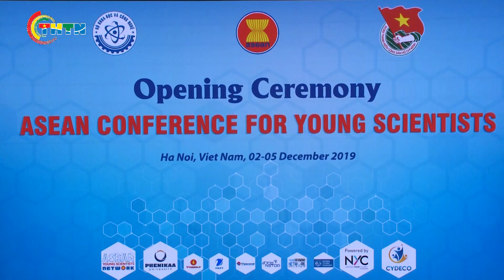CHUYỂN ĐỘNGI Hội nghị các nhà khoa học trẻ Asean 2019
Khoa học, công nghệ và đổi mới sáng tạo đã và đang được coi là nền tảng và động lực phát triển của các quốc gia. Đặc biệt trong bối cảnh phát triển không ngừng của nền kinh tế số và cách mạng công nghiệp 4.0, lực lượng khoa học trẻ - đối tượng tiếp cận nhanh chóng với công nghệ là yếu tố quyết định, ngày càng nhiều đóng góp vào công cuộc xây dựng quốc gia và định hình sự phát triển của toàn khu vực.
Trong khuôn khổ hợp tác thanh niên Asean, hợp tác khoa học và công nghệ Asean, Trung ương Đoàn TNCS Hồ Chí Minh phối hợp với Bộ Khoa học, công nghệ tổ chức Hội nghị các nhà khoa học trẻ Asean 2019 với chủ đề khoa học công nghệ và đổi mới cho cộng đồng Asean, trong 4 ngày từ 2-5/12 tại Hà Nội. Lễ khai mạc được diễn ra tại trường Đại học Phenikaa, Hà Nội.
Chương trình được sản xuất bởi Truyền hình Thanh niên và được đăng tải trên các kênh truyền thông thông tin liên quan.